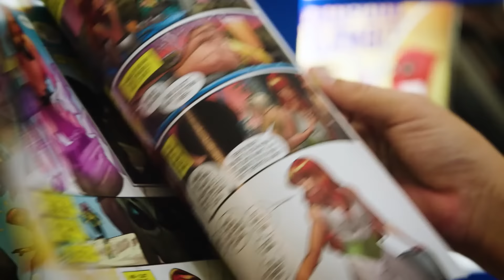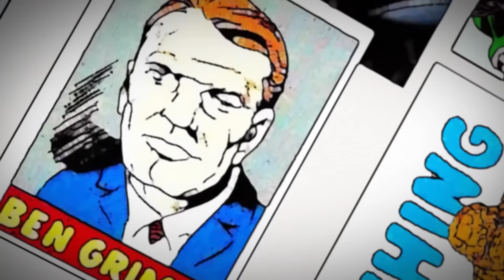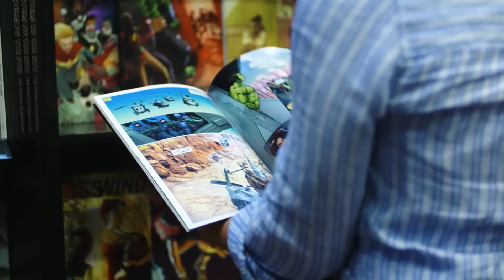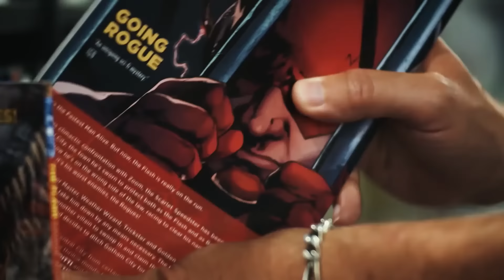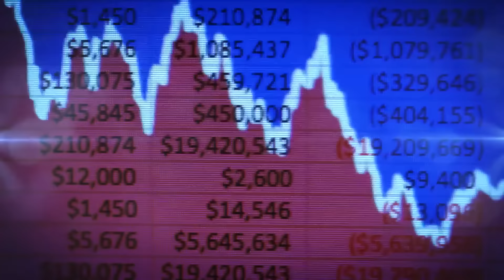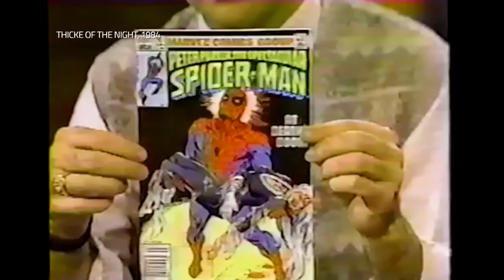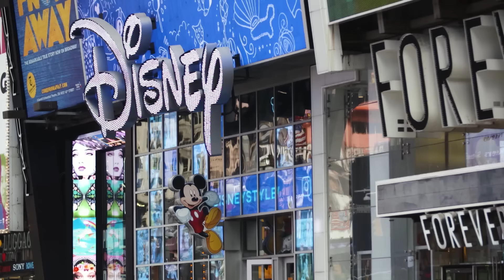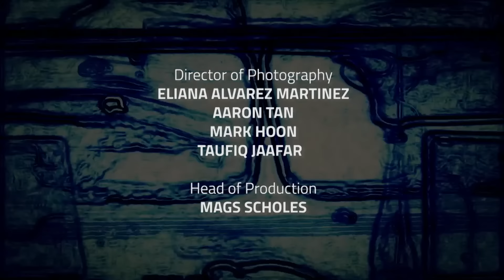MARVEL: The Rise from Bankruptcy to a Multi-Billion Dollar Franchise | Inside the Storm | FD Finance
Rise and Fall of Marvel | Inside the Storm | FD Finance

Marvel are the superheroes of the entertainment world, but just three decades ago the company was on the brink of collapse, forced into an all out war to survive. Former insiders give a rare glimpse into the inner workings of the Marvel Universe and how the company fought its way back to the top. From bankruptcy to a billion-dollar entertainment juggernaut, Back from the Brink reveals how Marvel fought its way back to the top.

Big businesses rise and fall every day. Inside the Storm: Back from the Brink, is a documentary series that follows the lifecycle of four of the biggest industry players, revealing intimate details on how these major companies were run, and their survival techniques when they nearly fell into the depths.
Supplemented by interviews from industry players and professionals from around the world, this series documents how these business titans survived despite the odds and turbulence hitting them where it matters. Marvel: breaking into the film industry saved the comics publishing giant; Olympus: Japan's largest optical company overcame one of the largest accounting scandal; Philips: innovating out-of-the-box ensured the survival of this technology giant; and Nissan: the iconic Japanese car brand saved by one of the most charismatic and loved CEOs in Asia.
Watch insider testaments to the dealings that transformed industries and prevented these giants from the fall of their businesses.